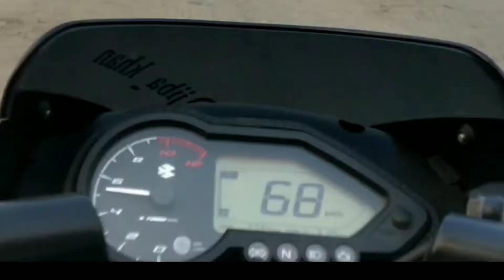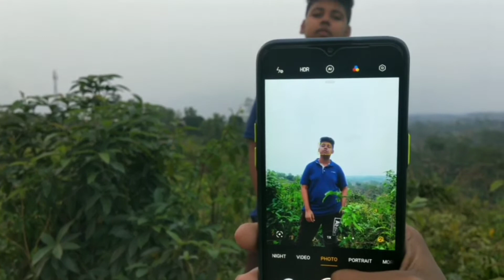Accident? | Stupid Guy 😠 | New Location Explore Near By Udarbond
Pulsar 125
pulsar 125
pulsar 125
pulsar 125 bs6 2022
Pulsar 125 delivery
pulsar 125 delivery
pulsar 125 delivery
pulsar 125 buy
pulsar 125 buy
pulsar 125 buy
pulsar 125 buy
Pulsar 1st Service
Pulsar 1st Service
Pulsar 1st Service
Pulsar 1st Service
Pulsar 2nd Service
Pulsar 2nd Service
 Pulsar 2nd Service
Pulsar 2nd Service
Pulsar 3rd service
Pulsar 3rd service
Pulsar 3rd service
Pulsar 3rd service
Pulsar 125 1st Service

Buy pulsar 150
Delevery pular 150
150 Buy
150 Review
pulsar 150 buying video
pulsar 150 Single Disk
pulsar 150 buy
Bajaj Pulsar 150 price
bajaj bike price list
pulsar 150 delivery
pulsar
pulsar
bajaj
bajaj
bajaj
pular 150 bs6
150
150
150
150 delivery
taking Delivery bike
taking Delivery of pulsar
pulsar 150 Milage test
pulsar 150 bs6 review
pulsar 150 buy
pulsar 150 buy
pulsar 150 buy
pulsar 150 bs6 2022

2022 Bajaj Pulsar 150 Twin Disc | Pulsar 150 | Pulsar 150 New Model 2022 | Review | About Vehicles In This Video You Get The All New Bajaj Pulsar 150cc Twin Disc Glossy Red Bs6 2022 New Colour New Design New Glossy Colour New Features Price & Mileage.

2022 Bajaj Pulsar 150 Twin Disc

Bajaj Pulsar 150 Twin Disc Bs6

Bajaj Pulsar 150 New Design 2022

Pulsar 150

Bajaj Pulsar 150 2022

Pulsar 150 Split Seat 2022

New Pulsar 150 2022

Pulsar 150 New Changes 2022

150 Pulsar 2022

Best Bike Under 150cc

2022 bajaj pulsar 150 twin disc
bajaj pulsar 150 twin disc 2022
pulsar 150 twin disc 2022
pulsar 150 top model 2022
bajaj pulsar 150 split seat 2022
bajaj pulsar 150 split seat
2022 model pulsar 150
pulsar 150 2022 model review
pulsar 150 hind review
pulsar 150cc
pulsar 150 split seat twin disc
pulsar 150 split seat

Pulsar 125 milage test
pulsar 125 bs6 Milage Test
pulsar 125 kitna Milage dhetah hai
bajaj pulsar 125 bs6 milage test
pulsar 125 tell kitnah phitah hai
pulsar 125 bs6 modified
pulsar 125 Milage kitnah dhetah hai
pulsar 125 milage
milage test in  pulsar 125
Milage Test in bajaj pulsar 125
Milage Test in  pulsar 125 bs6
milage Test in bajaj pulsar 125 bs6
Milage Test in bajaj pulsar 125 split sit
Milage Test in pulsar bs6
Best milage bike
best bikes for milage
joh bike kaam petrol phitih ho wo bike dhikaw
best value for money bikes
best bike for milage Test in video
pulsar 125 review
pulsar 125 bs6 review
bajaj pulsar 125 bs6 review
bajaj pulsar 125 review
bajaj pulsar 125 split sit review